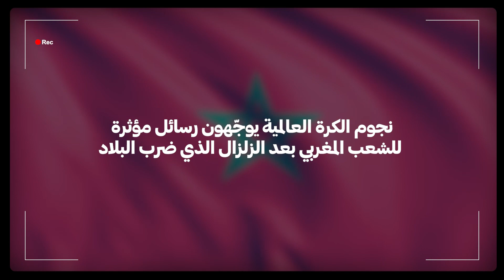مد تضامني واسع مع المغرب من نجوم كرة القدم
نجوم ومدربون عالميّون سابقون يوجّهون -عبر winwin- رسائل مؤثرة إلى الشعب المغربي بعد الزلزال الذي ضرب البلاد 🔴📽️